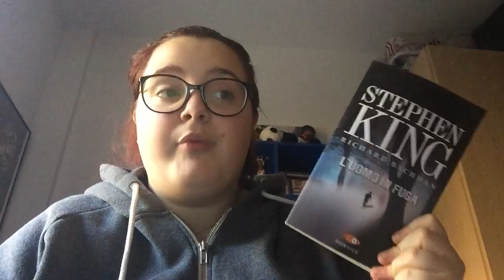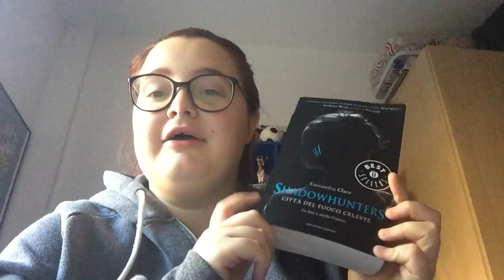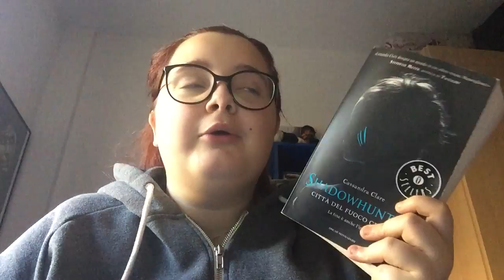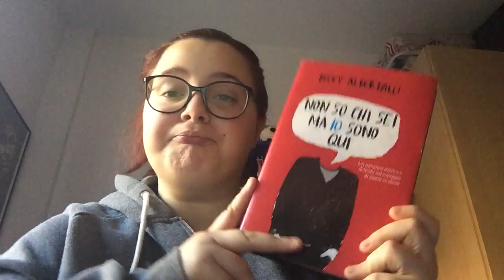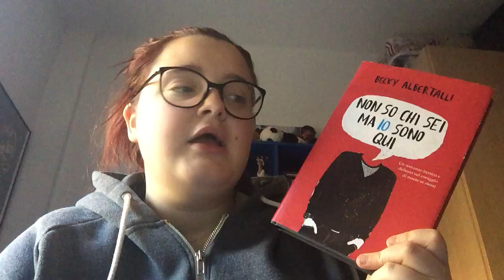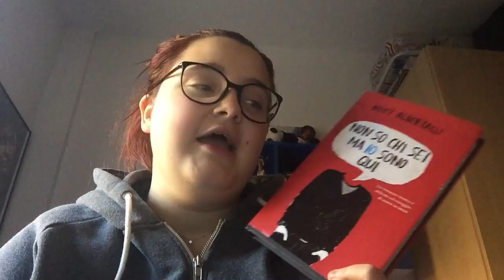LETTURE DICEMBRE 2016 | SARA THE FANGIRL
Ciao a tutti, il mio nome è Sara e benvenuti sul mio canale!
Eccoci con un nuovo video, spero vi sia piaciuto e fatemi sapere cosa ne pensate con un commento!

✔ Goodreads: Sara Dalla Palma

✔ Wattpad: Sarathefangirl__